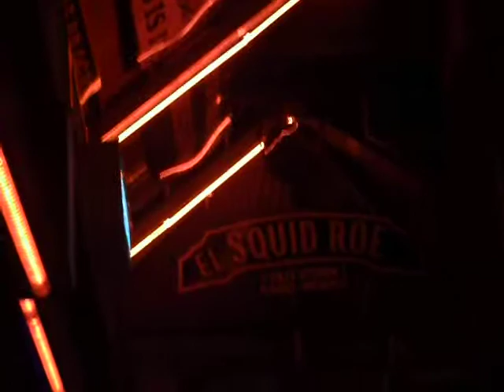Jueves en el Squid Roe